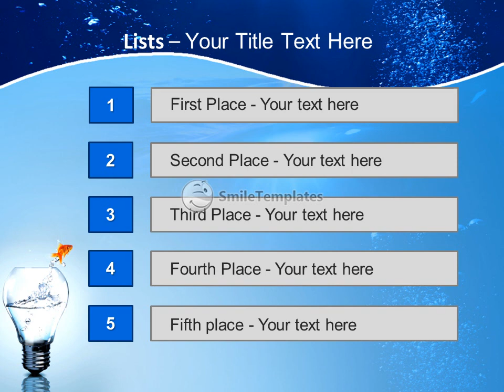Goldfish in light bulb dabble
To download this template in PowerPoint format (.pptx) please go If you want see some related templates on these theme, please go